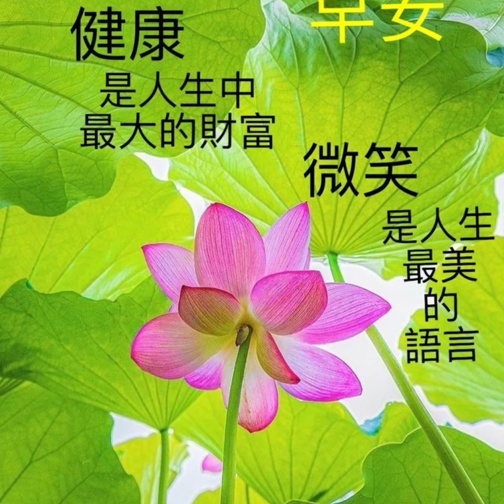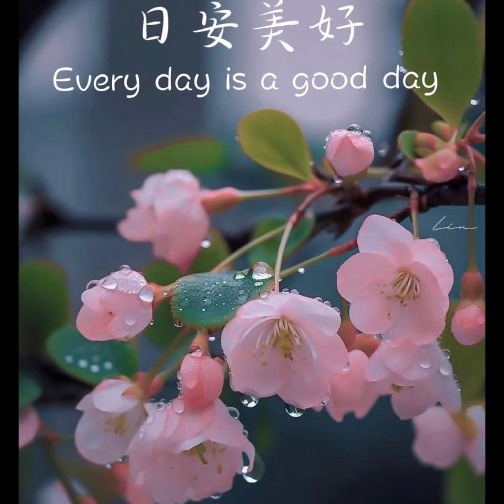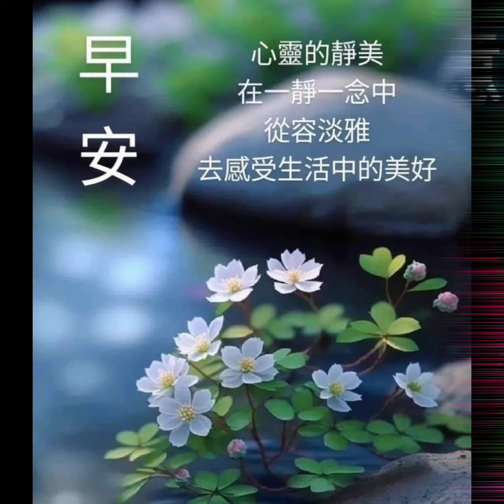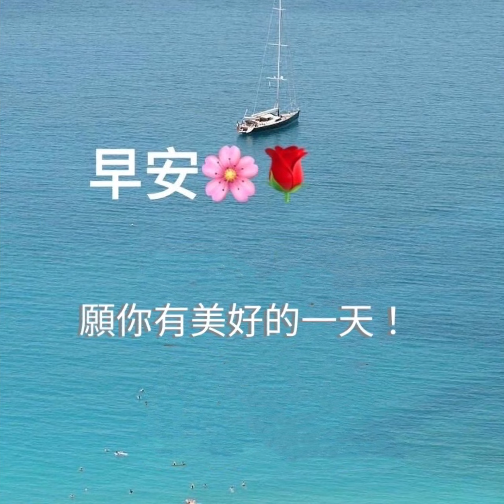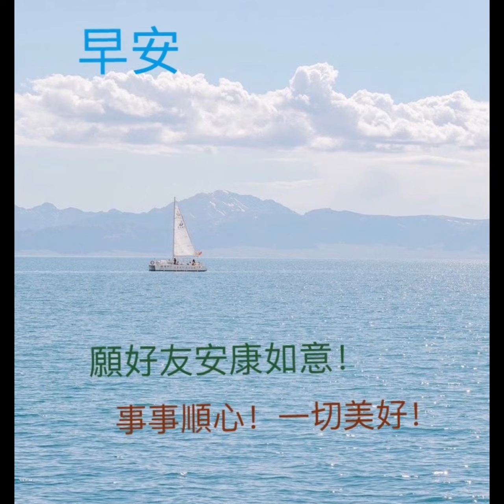早安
誤解~李奉慈